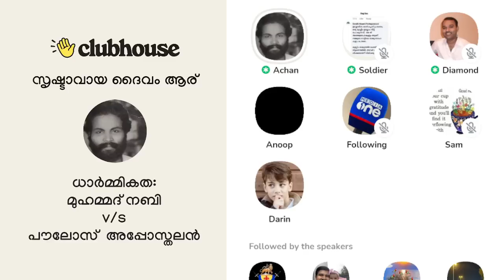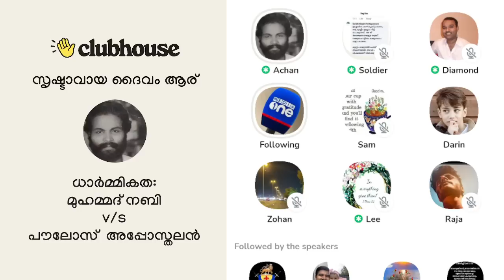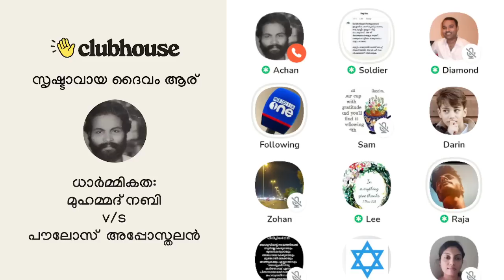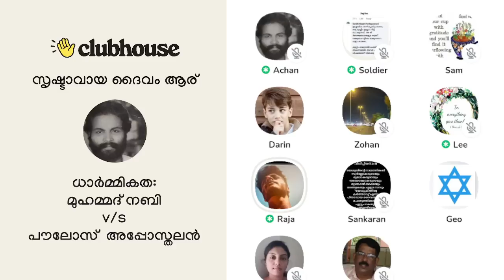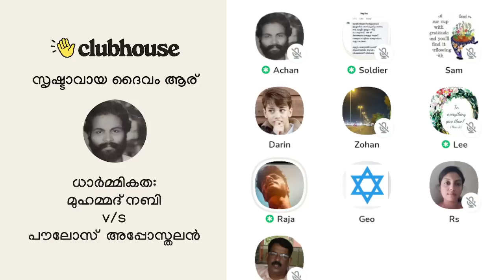സെബാസ്റ്റ്യൻ പുന്നയ്ക്കലിനോട് അപകർഷതാ ബോധം മൂലം വന്നിരുന്നു കരയുന്ന മുസ്ലിം യുവാവിന്റെ ചോദ്യം!!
സെബാസ്റ്റ്യൻ പുന്നയ്ക്കലിനോട്
അപകർഷതാ ബോധം മൂലം വന്നിരുന്നു കരഞ്ഞു തീർക്കുന്ന മുസ്ലിം യുവാവിന്റെ ചോദ്യം!! Clubhouse Malayalam Discussion